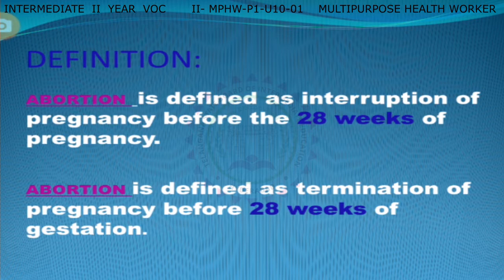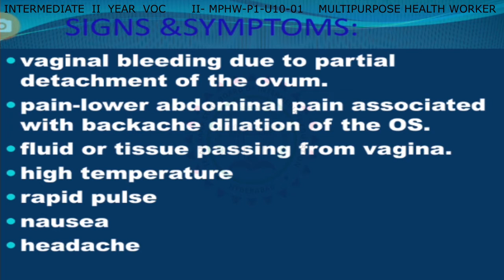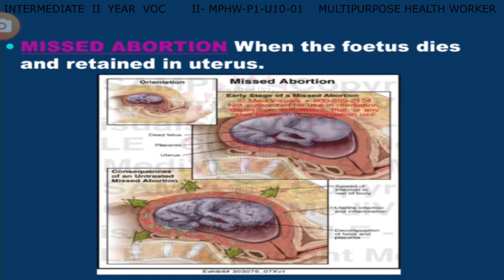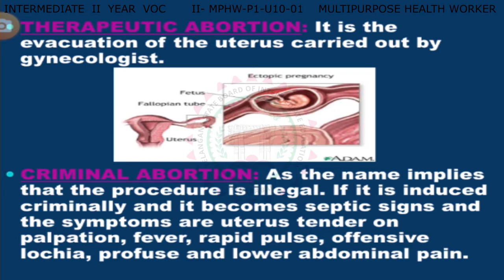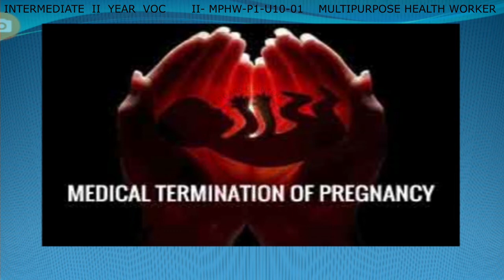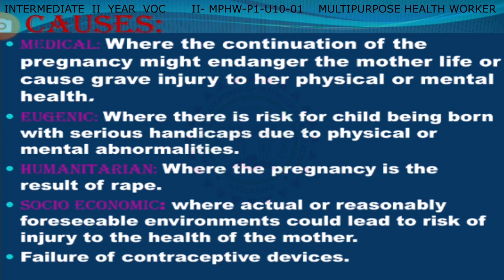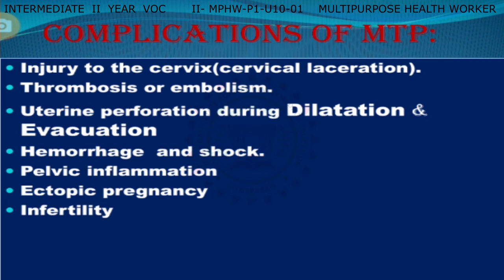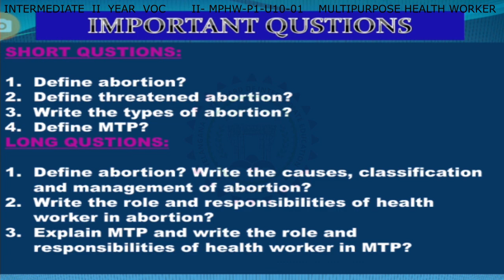VOCATIONAL MULTI PURPOSE HEALTH WORKER 2ND YEAR P1 - U10 -01 - ABORTION